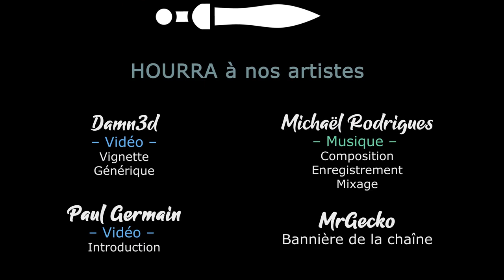TERRA INVICTA INITIATIVE - Ep09 - Nous contrôlons (un peu...) la Chine [FR]